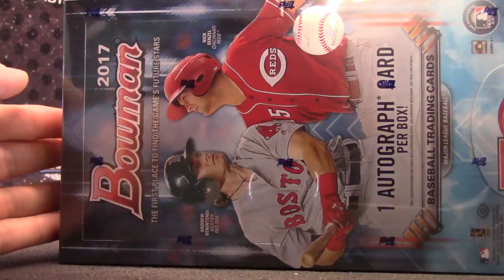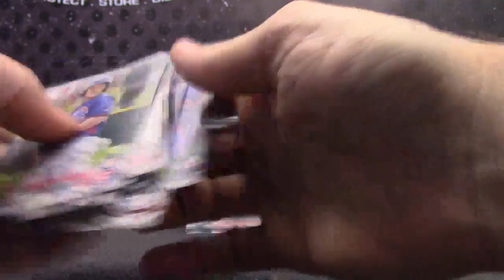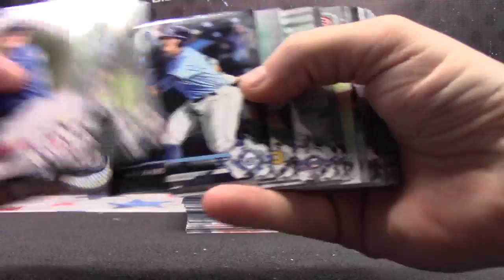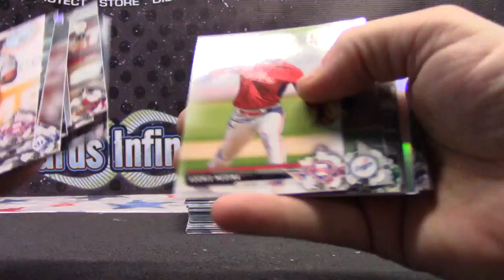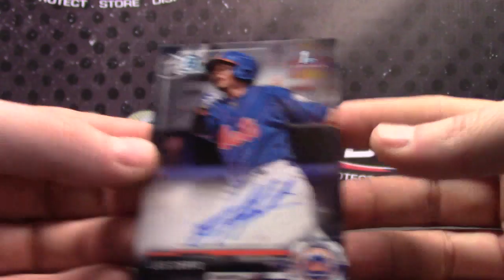AsianMan's 2017 Bowman Football Box Break